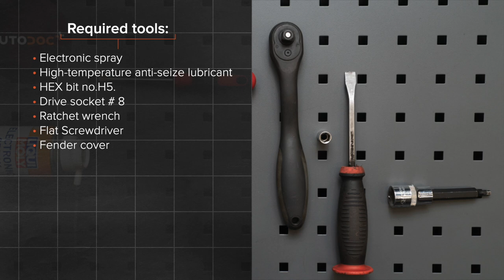Hvordan bytte tennspole der på BMW 1-serie E82 [AUTODOC-VIDEOLEKSJONER]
Hvordan bytte tennspole på BMW 1 (E82) 3 Coupé 2007–2013 [AUTODOC-VIDEOLEKSJONER]

Tennspole til kjøretøyet BMW 1 Convertible (E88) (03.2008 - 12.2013) / BMW 1 Hatchback (E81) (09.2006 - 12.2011) / BMW 1 Hatchback (E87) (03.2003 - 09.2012) / BMW 3 Saloon (E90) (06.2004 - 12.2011) / BMW 3 Coupe (E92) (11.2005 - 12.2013) bør som regel erstattes i én og samme prosedyre. Det er imidlertid noen små forskjeller, på grunn av spesifikke egenskaper ved kjøretøyets design.

0:00 — Hvordan skifte tennspolen på BMW E82
1:08 — Fjerne kupèfilterhusdekselet
3:02 — Fjern motordekselet.
3:45 — Fjern også tennspolen fra hullet til tennpluggen i sylinderhodet.
4:01 — Installer også den nye tennspolen i hullet til tennpluggen i sylinderhodet.
4:23 — Monter motordekselet og fest det.
6:33 — Installer kupèfilterhusdekselet